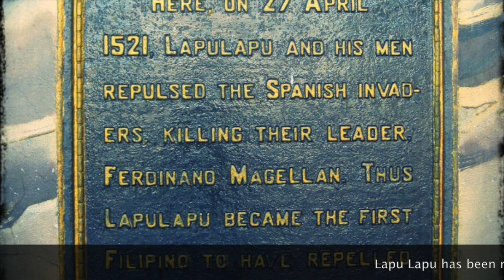LapuLapu Movie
For unlv project only. For educational use only.